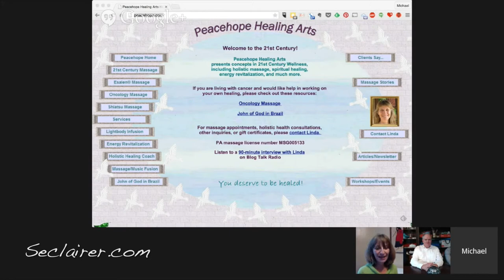Educational Grand Rounds: Linda Means and Esalen Massage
Today we talk with Linda Means about her adventures in Esalen Massage and how it treats your muscles.

Follow the Educational Grand Rounds Playlist on Youtube!